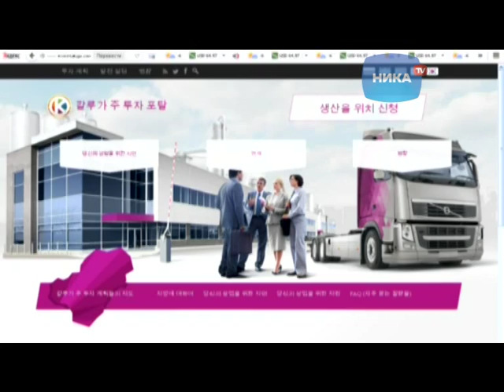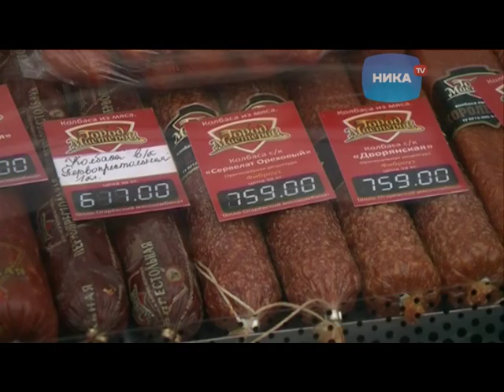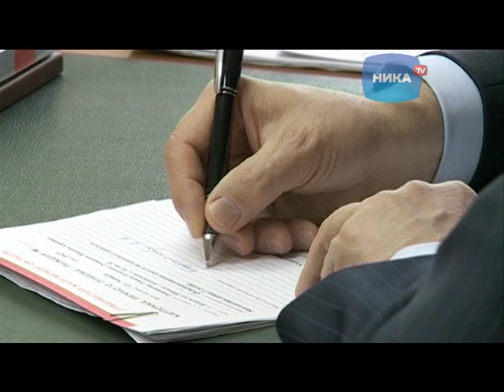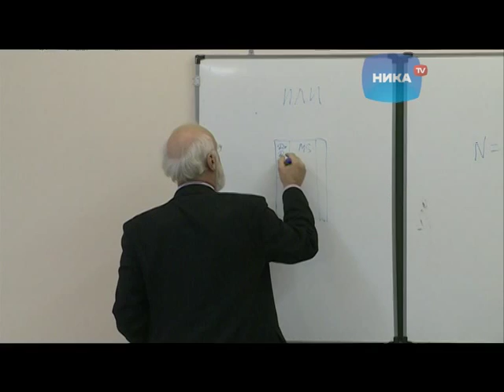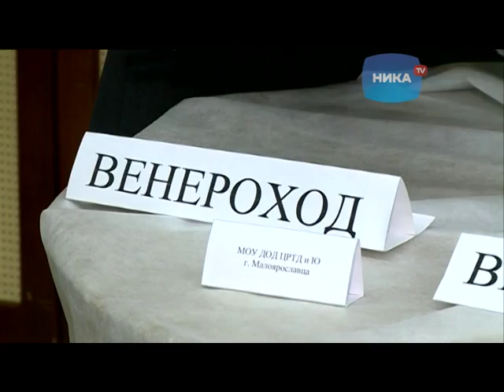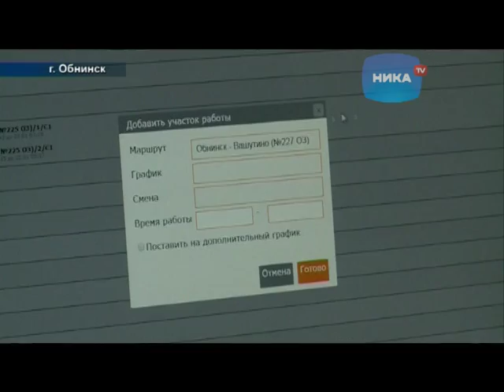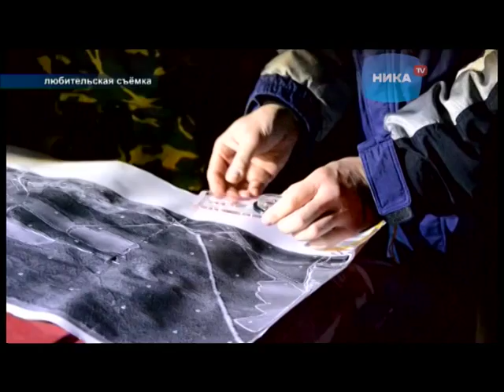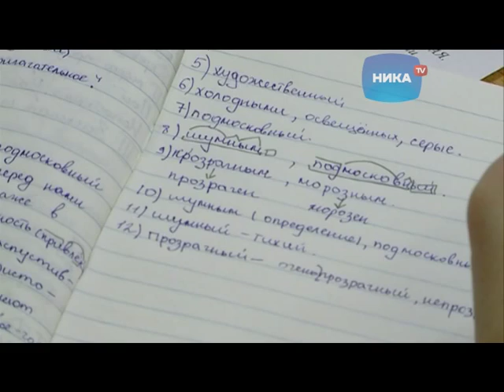Программа Неделя, 25 января